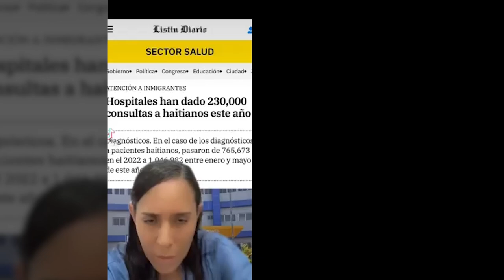¡Alarma! H@1T1@N0S Llenan Hospitales en RD Mientras Dominicanos Quedan Fuera